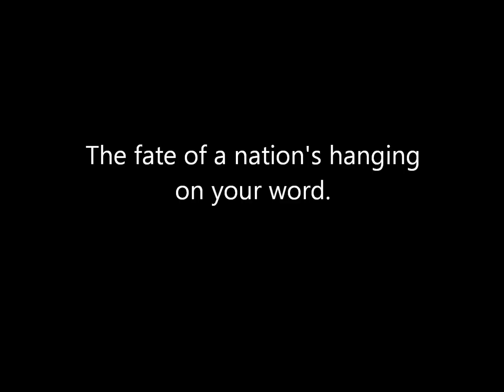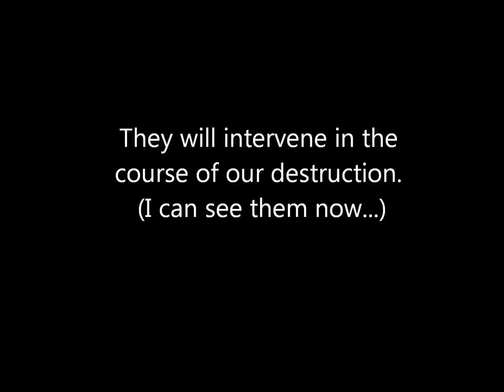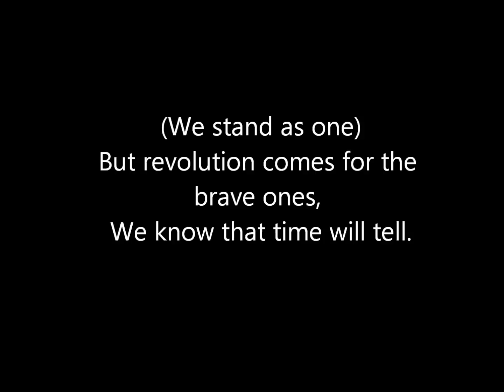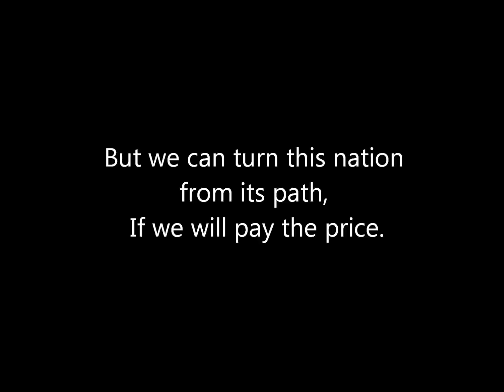for today under god lyrics.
For today under god lyrics ft.Tommy Green from sleeping giant one of my favorite bands